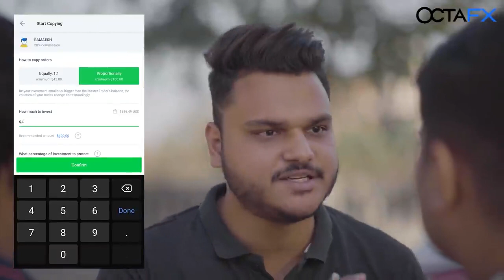hello darling 😘 new comedy ☺️ nitin and mirdul and 😘 pargati 🥰r2h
kaka lives
Nitin
pirgati
the Mridul